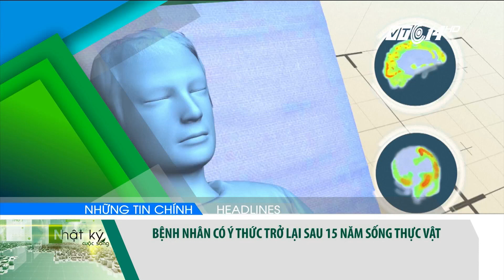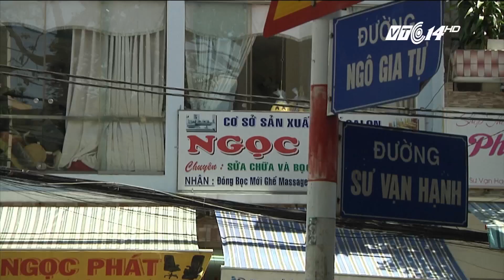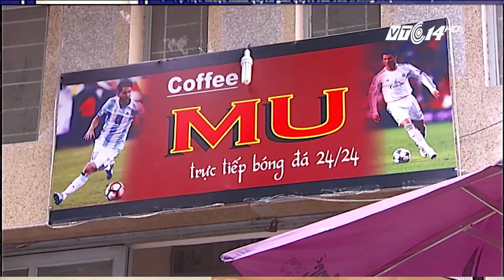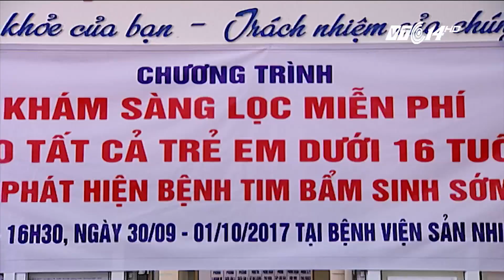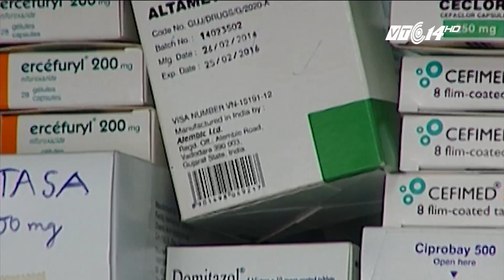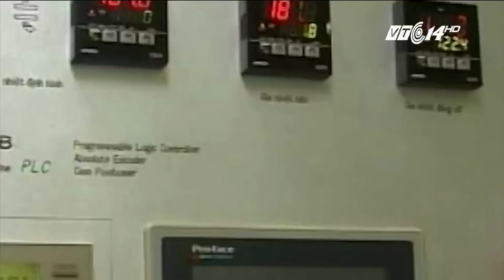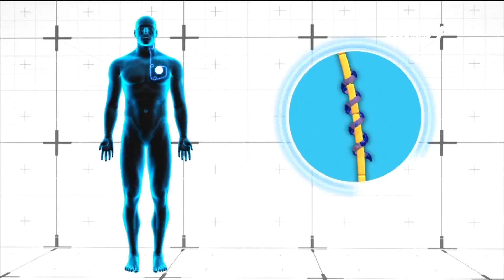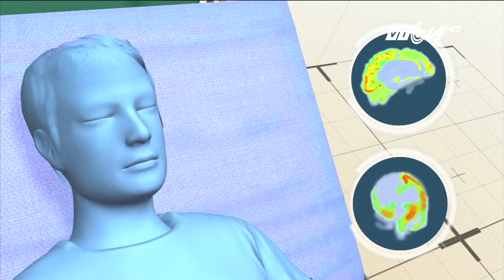VTC14 | Nhật ký cuộc sống ngày 30/09/2017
(VTC14) - Những thông tin đáng chú ý:
- Hơn 100 phương tiện được huy động trong diễn tập chữa cháy KCN Hải phòng
- Mỗi ngày có 3 vụ bạo lực và xâm hại tình dục trẻ em
- Những cống nước nuốt người
- Luật sư nói cơ quan chức năng lạm quyền khi đưa 2 cô gái vào TTHTXH
- Đồng Nai ghi nhận 11 người nhiễm virus zika
- Hàng nghìn trẻ được khám sàng lọc tim bẩm sinh miễn phí
- Y dược phân ly sẽ hạn chế tiêu cực ngành dược
- Siêu bão Irma gây thiệt hại nặng nề cho Cuba
- Bệnh nhân có ý thức trở lại sau 15 năm sống đời sống thực vật
- Chẩn đoán ung thư tuyến tuỵ bằng phần mềm chụp ảnh selfie